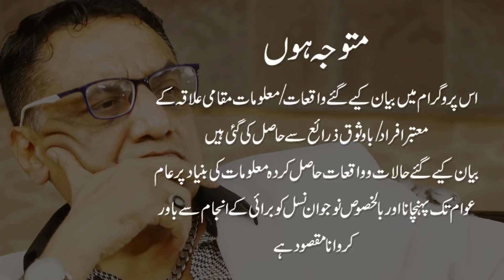مظہر طبی کے عروج سے زوال تک کی سچی کہانی